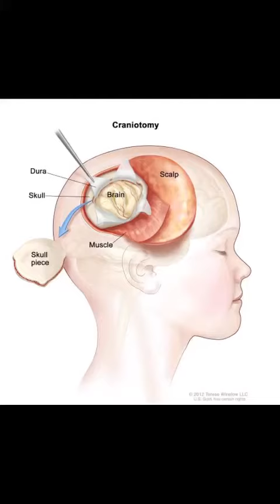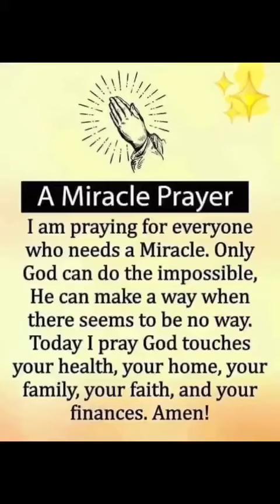Project Michelangelo: A miracle story about Nezha 2023. Thank you Lord Jesus Christ.